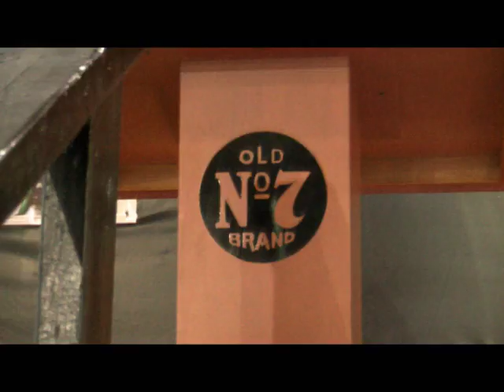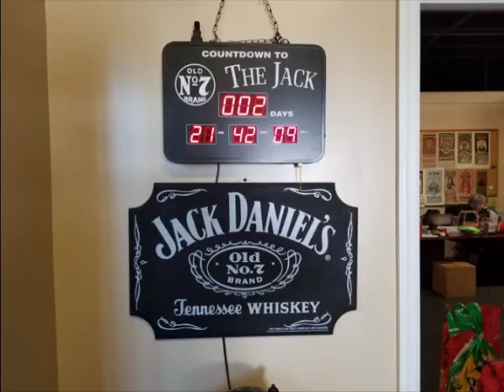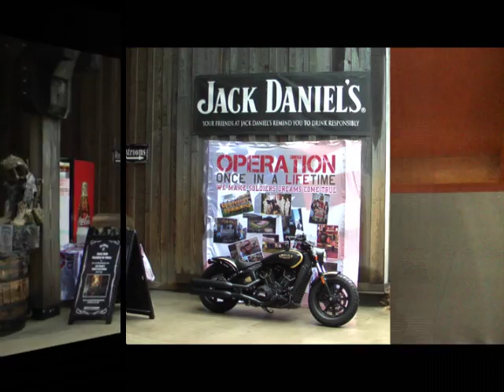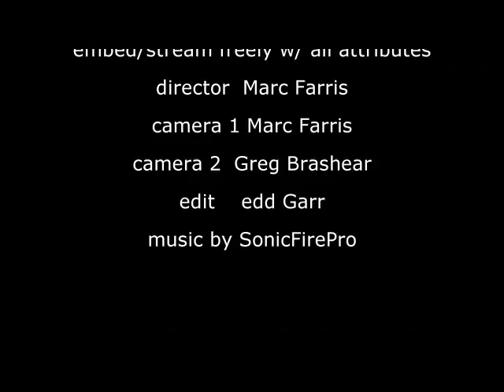Jack Daniels 2018 BBQ competition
The contest Saturday culminates days of events in the Hollow in Lynchburg. The teams turn in their entries & the tables of trained judges score them for the awards later in the day.